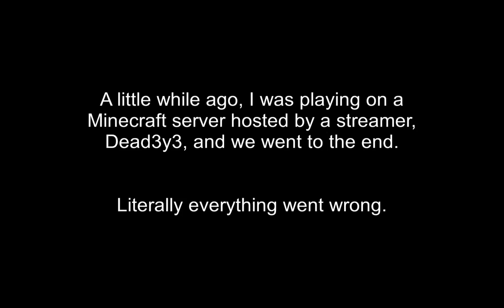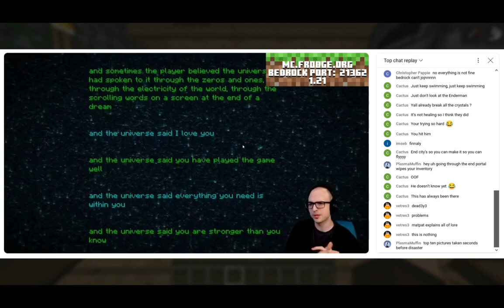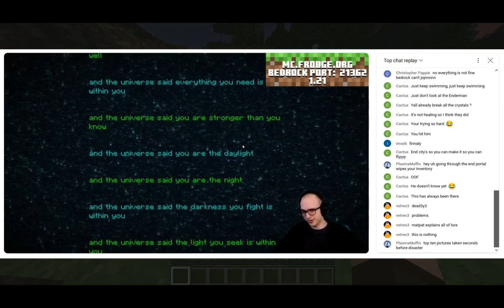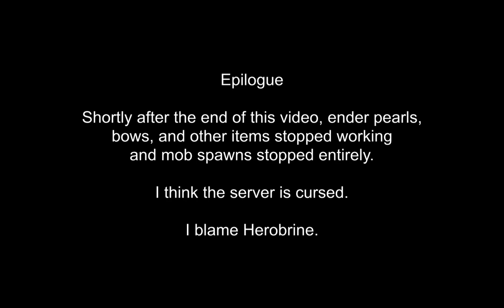We Went to The End in Minecraft and Absolutely Everything Went Wrong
Dead3y3's Minecraft server is open on sundays from roughly 10AM-5PM EST(educated guess I didn't bother actually looking it up).